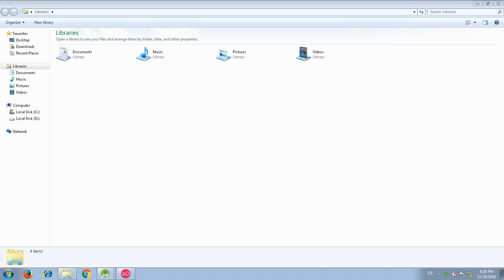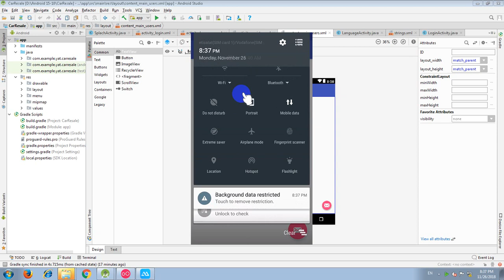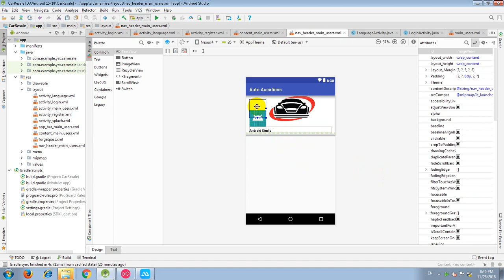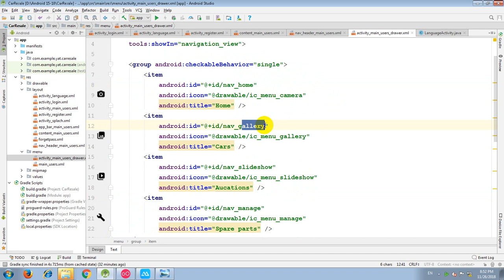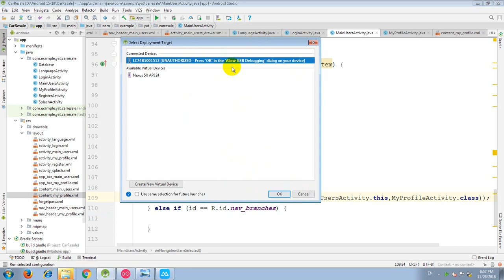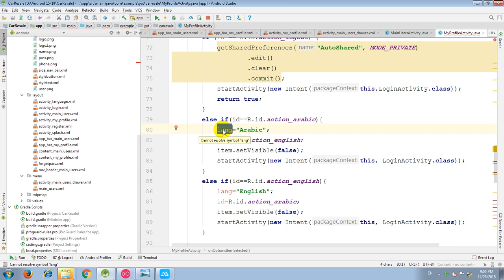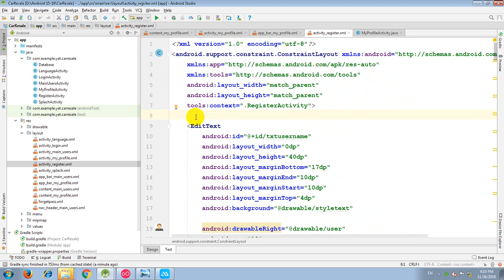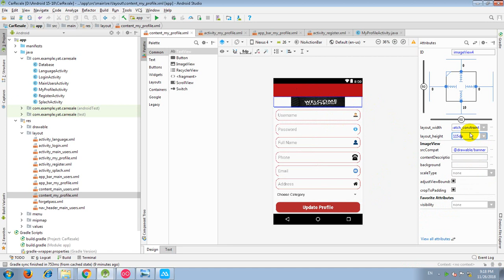32 My Profile Activity